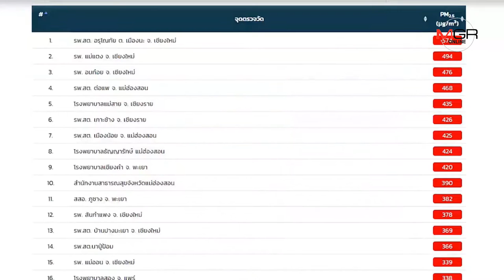เชียงใหม่วิกฤติครองแชมป์โลกมลพิษอากาศ2วันติดฝุ่นควันหนาทึบเหม็นไหม้ทั้งเมืองเหตุลอบเผาป่าหนัก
13/03/2020 เชียงใหม่วิกฤติครองแชมป์โลกมลพิษอากาศ2วันติดฝุ่นควันหนาทึบเหม็นไหม้ทั้งเมืองเหตุลอบเผาป่าหนัก
ศูนย์ข่าวเชียงใหม่-เข้าขั้นวิกฤติ!สถานการณ์ฝุ่นควันและไฟป่าเชียงใหม่รุนแรงต่อเนื่อง ค่ามลพิษครองอันดับ1ของโลก2วันติด ควันหนาทึบคลุมเมือง กลิ่นไหม้คละคลุ้ง พบค่าPM2.5ที่เชียงดาว574ไมโครกรัม/ลูกบาศก์เมตร เกินมาตรฐานกว่า10เท่า